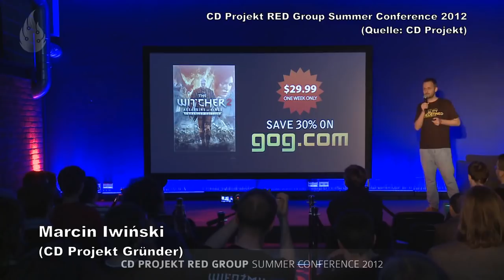CD Projekt RED Historie - Von Raubkopien zum Maßstab für Rollenspiele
Innnerhalb von gut 20 Jahren haben zwei Warschauer Hochschulabsolventen, Michal Kicinski und Marcin Iwinski, aus einer zum Büro umgebauten Wohnung eine Vertriebsfirma und Polens größte Videospielefirma, CD Projekt RED, gemacht. Wir fassen die Firmengeschichte vom Anfang für euch zusammen.